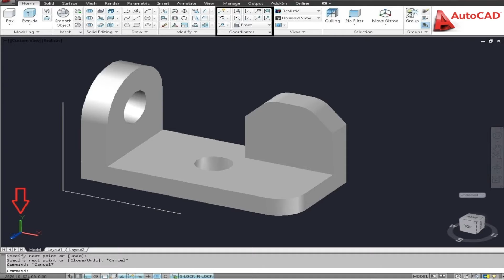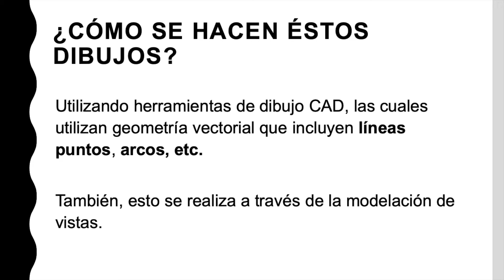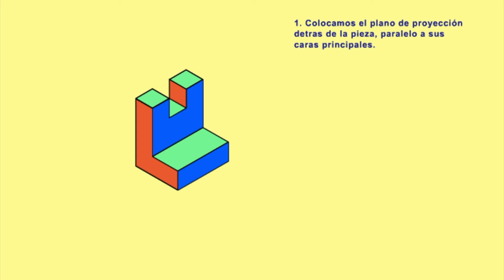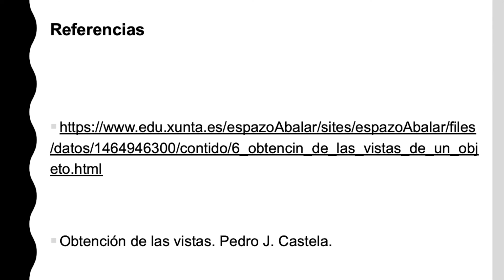Tecnologías emergentes - clase 6